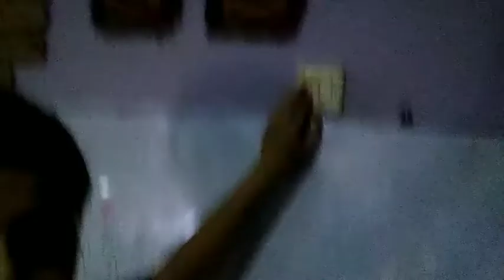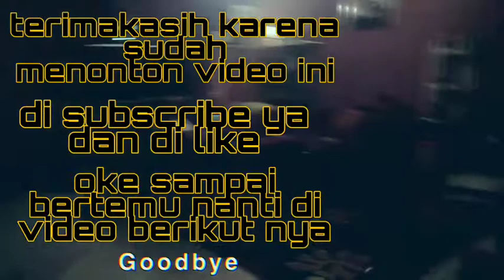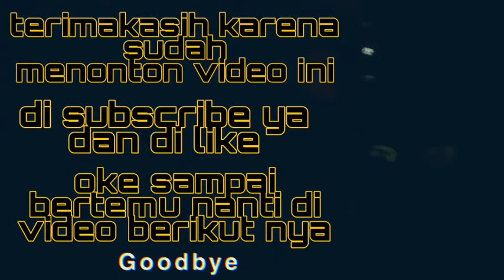rumah ungu bagian lantai dua sultan